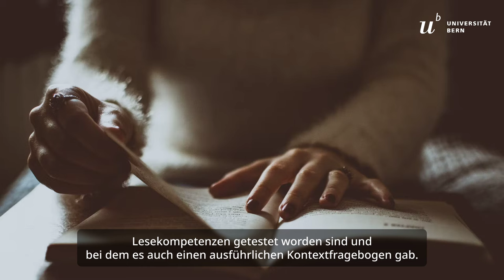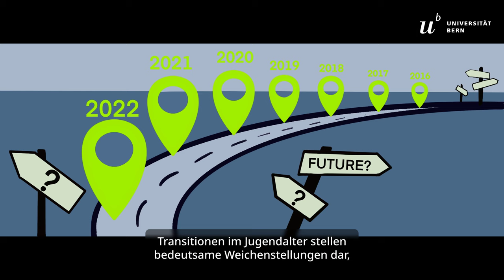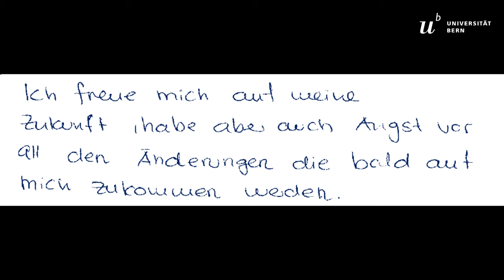Wege des Erwachsenwerdens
Jugendliche gestalten die Übergänge ins Erwachsenenleben divers. Manchmal gelingen diese wie von selbst, manchmal müssen Steine aus dem Weg geräumt werden. Sandra Hupka-Brunner untersucht, wovon diese Unterschiedlichkeit abhängt.